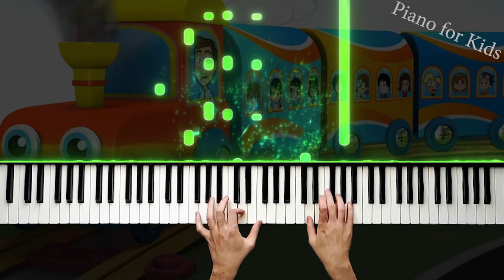Train Song - CoComelon & Kids Songs - Easy Piano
Piano Play : VN